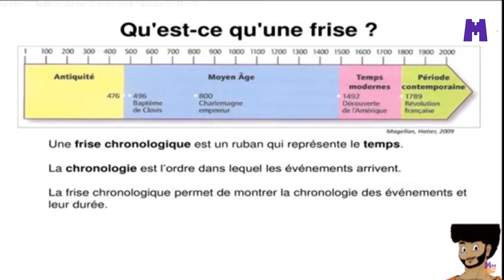Akhenaton souverain, cité & adorateur d'Aton, Toutankhamon #07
Malikuss.

MENTION SPÉCIALE